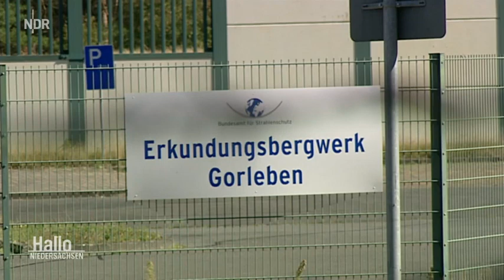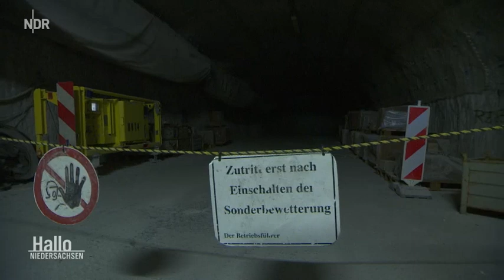Nachrichten * Gorleben Letzte Fahrt ins Erkundungsbergwerk